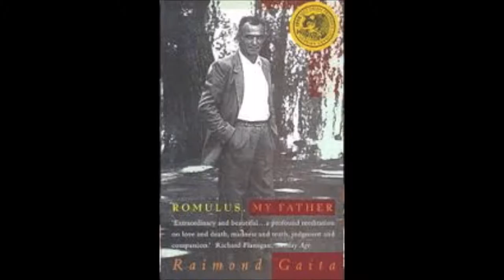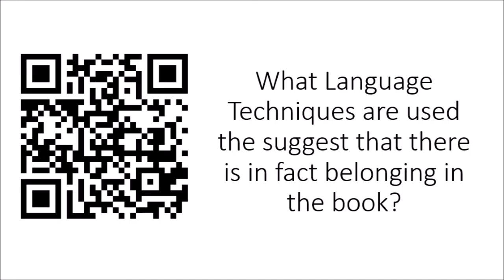Analysing Romulus my Father - Chapter 3-4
James, Peter, Joshua, Andrew